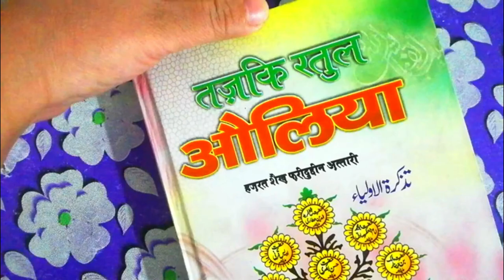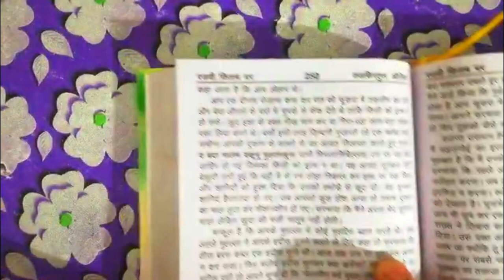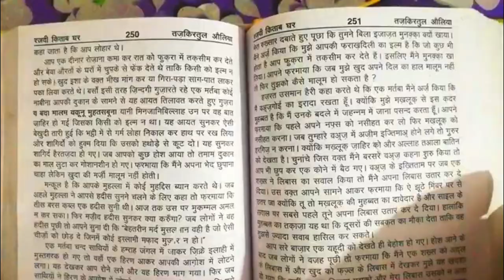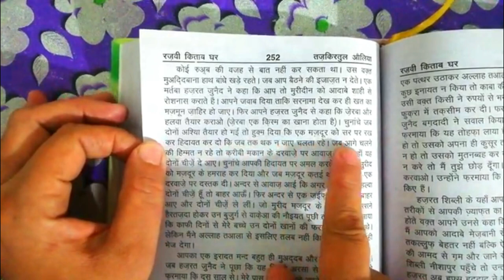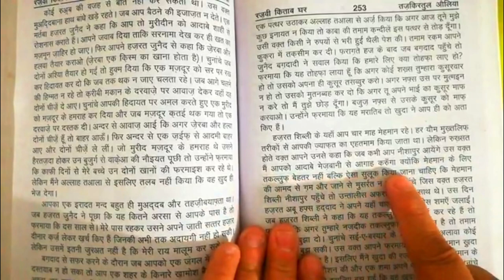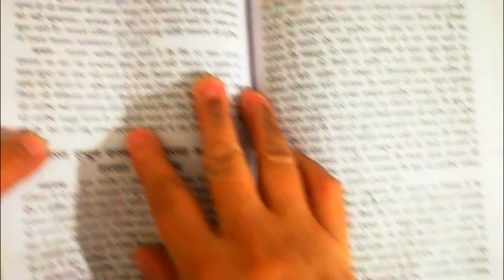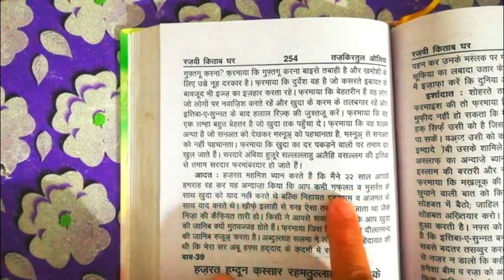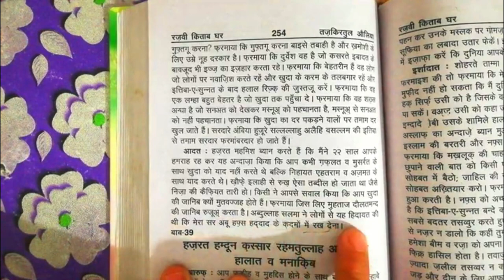hazrat abu hafs haddad(r.a) ke halaat wa manaqib || tazkiratul auliya